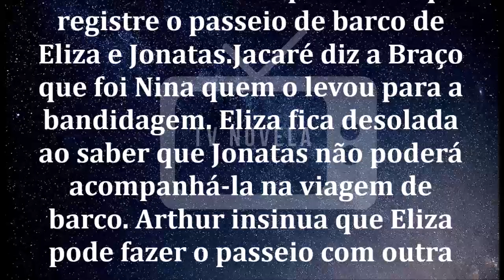🔷 Totalmente Demais 06/05/2020 | Capítulo 33 | 06 de Maio | Quarta-Feira | Resumo